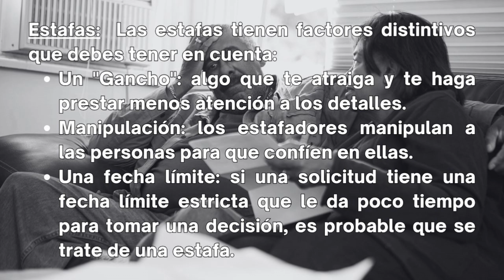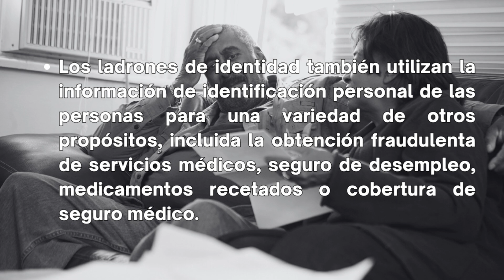Señales Advertencia Abuso financiero Ancianos Parte 1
Según la OMS, 1 de cada 6 personas mayores de 60 años sufrirá abusos. Hoy hablamos de las señales de advertencia del abuso financiero de las personas mayores y cómo puedes protegerlos

Vida Libre se transmitirá nuevos episodios los lunes y miércoles en nuestros canales de YouTube y Instagram. Esperamos que estos programas te ayuden a saber que hay ayuda si estás sufriendo violencia. Y si no eres una víctima, esperamos para que aprendas a reconocer a alguien que está sufriendo y cómo ayudarlo.